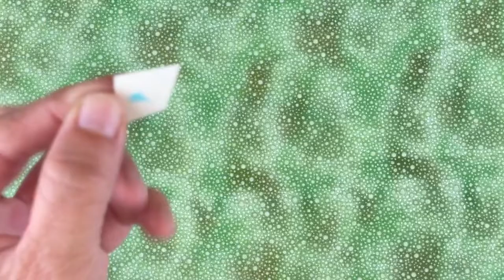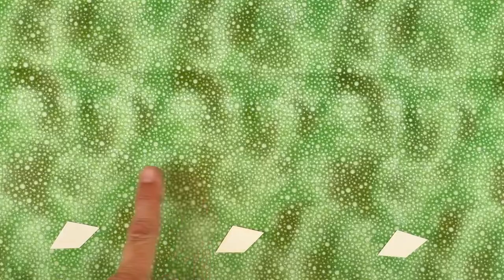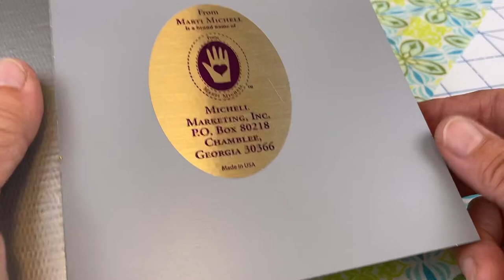Stitch Along 2 of 4 (FB03) - Stitching the Flower of Pattern 3 Flowers & Butterflies EPP Skill-build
Listen while you stitch! Try Audible for free

New to the EPP Skill-building Series?

You can support the MakerJayne channel and help me make more videos like this one by clicking the Thanks button under the video and leaving a Super Thanks!

Tools mentioned in the video:
Sewline Glue Pen & Refills
Kai Fabric Scissors
Gingher Snips
Wonder Clips
Needle Threader
Paper-sorter Thimbles
Porta Trace Light Box
Magic Mirror

Thanks for supporting my small business!
💕 Janie